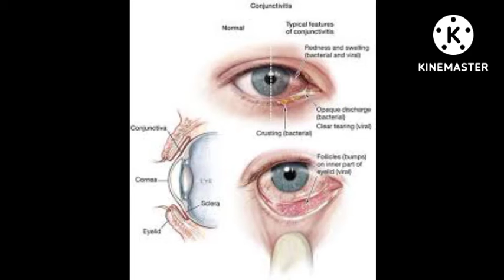Conjunctivitis in Hindi || anatomy of conjunctiva//types of conjunctiva diseases of the eye...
namaskar dosto,
mai Dr. Rupendra kumar singh aap sabhi ka hamare channel mein swagat hai.
Aaj humne is video mein conjunctiva ke bare mein Kuchh jankari Diya hai Jaise allergy conjunctiva bacterial conjunctiva viral conjunctiva agar aap aise kisi bhi conjunctiva se pidit Hain .To aap is video ko jarur dekhe humne is video mein conjuctiva se kaise bache uske bachav aur uske Kuchh symptoms yani lakshan ki jankari Diya hai.
And if you want any more information related to conjunctiva, then please tell by commenting...
If you get allergic bacterial conjunctivitis then you can use these homeopathic eye drops
Eye allergies are common and affect people the most during summer. Homeopathic and natural remedies are among the best remedies for eye allergies.
for bacterial conjunctivitis
Euphrasia: This medicine comes in the treatment of eye allergies, where there is a gridded discharge from the eyes. This discharge is acidic and burns the skin, which comes in contact, and causes pain in the eyes. come on..